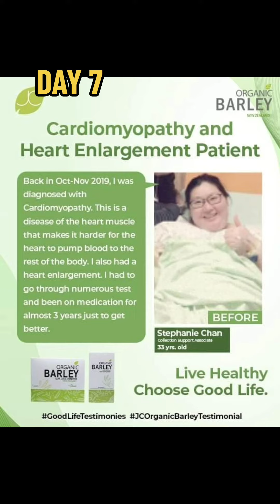𝗗𝗔𝗬 𝟳: My 𝗳𝗼𝘂𝗻𝘁𝗮𝗶𝗻 of 𝗬𝗢𝗨𝗧𝗛💜 Where my 𝘆𝗼𝘂𝘁𝗵 comes from☺️👇mmmmmmm...🥰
✅For Promo Discount, Check Here!